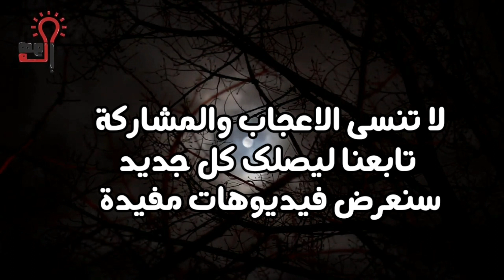الانتحار اسبابه وحكمه (إحصائيات الانتحار وترتيب الدول العربية )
الانتحار احصائيات مخيفه و ترتيب الدول حسب لائحه الانتحار و ترتيب الدول العربيه بمقدار لمعدلات الانتحار حكم الانتحار وهل
الإنتحار حرام
الانتحاري في المنام
الانتحارات اليوم
لانتحار في المنام
الانتحار حرام
الانتحار كفر ام ذنب
الانتحار حلال ام حرام
الانتحار في المسيحية
الانتحار في مصر
الانتحار في القران
الانتحار يدخل النار
الانتحار يخلد بالنار
الانتحار يوم الجمعه
الانتحار يوتيوب
الانتحار يدخل الجنة
الانتحار يغفر
الانتحار يزداد
الانتحار والاسلام
الانتحار وحكمه
الانتحار والاكتئاب
الانتحار والمرض النفسي
الانتحار والالحاد
الانتحار وزارة الصحة
الانتحار والتنمر
الانتحار وقتل النفس
الانتحار هل هو حرام
الانتحار هل هو قضاء وقدر
الانتحار هل هو مكتوب
الانتحار هل كفر
الانتحار هل هو وراثي
الانتحار هوامير البورصة
الانتحار هو الفعل
الانتحار هي
الانتحار نتيجة الاكتئاب
الانتحار نيتشه
الانتحار نبيل العوضي
الانتحار نسبة
الانتحار نتائج
نسبة الانتحار في السعودية
نسبة الانتحار في اليابان
نسبة الانتحار في كوريا الجنوبية
الانتحار من الكبائر
الانتحار مش كفر
الانتحار منظمة الصحة العالمية
الانتحار موضوع
الانتحار مصر
الانتحار من مكان عالي
الانتحار مريض نفسي
الانتحار من اجل الحب
الانتحار ليس كفرا
الانتحار ليس حلا
الانتحار للمريض النفسي
الانتحار ليس حل
الانتحار لبنان
الانتحار لغة واصطلاحا
الانتحار لدى دوركايم
الانتحار كفر ام من الكبائر
الانتحار كبيرة من الكبائر
الانتحار كفر او لا
الانتحار كفر ام معصية
الانتحار كفر اسلام ويب
الانتحار قدر ام قرار
الانتحار قدر
الانتحار قرار
الانتحار قرار شجاع
الانتحار قفزا
الانتحار قطر
الانتحار قديما وحديثا
الانتحار قانون
الانتحار فى الاسلام
الانتحار في اليابان
الانتحار في الكتاب المقدس
الانتحار في الاسلام اسلام ويب
الانتحار غرقا
الانتحار غرقا في المنام
الانتحار غرق
الانتحار غزة
الانتحار غباء
غابة الإنتحار اليابان
غابة الإنتحار في اليابان خواطر
الانتحار عن طريق عدم الاكل
الانتحار عن طريق الملح
الانتحار عن طريق ابرة الهواء
الانتحار عن طريق قطع الشريان
الانتحار عند الله
الانتحار عن طريق بلع الحبوب
الانتحار ظاهرة اجتماعية
الانتحار ظاهرة
الانتحار ظاهرة اجتماعية متفاقمة
الانتحار ظلم
ظاهرة الانتحار عند دوركايم
ظاهرة الانتحار pdf
ظاهرة الانتحار في العراق
ظاهرة الإنتحار في المغرب
الانتحار ضعف الايمان
ظاهرة الانتحار
الانتحار ضد
ضحايا الانتحار
ضرورة الانتحار
ضحك الانتحار
الانتحار بدواء ضغط الدم
الانتحار بحبوب ضغط الدم
الانتحار صيد الفوائد
الانتحار صعقا بالكهرباء
الانتحار صالح المغامسي
الانتحار صعب
صخرة الانتحار
صخرة الانتحار اللاذقية
الانتحار شرعا
الانتحار شجاعة ام جبن
الانتحار شرك بالله
الانتحار شجاعة
الانتحار شحرور
الانتحار شيعه
الانتحار سوريا
سحر الانتحار
الانتحار ذنب ام كفر
ذنب الانتحار
هل ذكر الانتحار في القران
تكفير ذنب الانتحار
ما ذنب الانتحار
الانتحار دار الافتاء
الانتحار بدواء السكر
الانتحار بدون قصد
الانتحار بدواء الفئران
الانتحار خوفا من السجن
الانتحار خطبة مكتوبة
الانتحار خنقا
الانتحار صيد الفوائد
الانتحار صعقا بالكهرباء
الانتحار صالح المغامسي
الانتحار صعب
صخرة الانتحار
صخرة الانتحار اللاذقية
الانتحار شرعا
الانتحار شرك بالله
الانتحار شجاعة
الانتحار شحرور
الانتحار شيعه
الانتحار سوريا
الانتحار سيوران
الانتحار سبب
سحر الانتحار
ذنب الانتحار
ذنوب الانتحار
ذكر الانتحار في المنام
الانتحار بسبب ذنب
تكفير ذنب الانتحار
ما ذنب الانتحار
الانتحار دار الافتاء
الانتحار دار الافتاء المصرية
الانتحار دوركايم pdf
الانتحار بدواء السكر
الانتحار دوركايم
الانتحار بدون قصد
الانتحار بدواء الفئران
الانتحار خطبة
الانتحار خطبة مكتوبة
الانتحار خنقا
الانتحار خوفا من الفضيحة
الانتحار خوفا من الكفر
الانتحار خوفا من الفتنة
الانتحار خنق
الانتحار حرام ام كفر
الانتحار حرام ليه
الانتحار حرام ام لا
الانتحار حرام شرعا
الانتحار حكم
الانتحار حكمه
حكم الانتحاريين
حكم الإنتحار شرعا
الانتحار جريمة
الانتحار جوعا
الانتحار جريمة يعاقب القانون فيها
الانتحار جواز
جزاء الانتحار
جريمة الانتحار من كبائر الذنوب التي يجب اجتنابها والحذر منها
جسر الانتحار
جريمة الانتحار في القانون المغربي
ثغرة الانتحار
ثقافة الانتحار في اليابان
ثقافة الانتحار
ثغرة الانتحال
الانتحار ترجمة
الانتحار تحت ضغط نفسي
الانتحار تعريف
الانتحار تعريفه واسبابه منتديات فيض القلم التعليمية
الانتحار تفسير الاحلام
الانتحار تقرير
الانتحار تحريم
الانتحار تحليل
الانتحار بالمهدئات
الانتحار بقطع الشرايين
الانتحار بالانجليزي
الانتحار بسبب الاكتئاب
الانتحار بسبب الاهل
النتحار وعقوبته